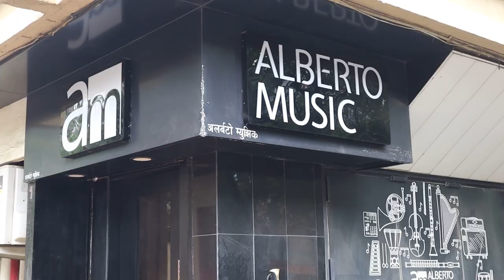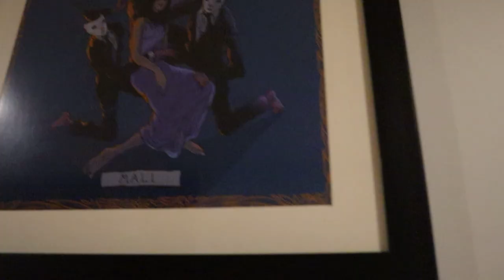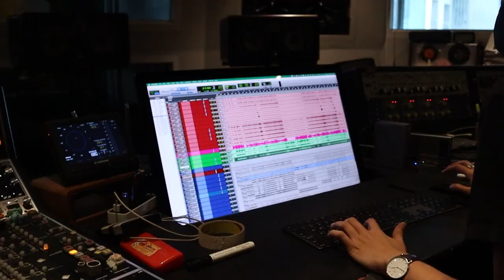Recording Bass at Island City Studio Mumbai with Bombay Brass | Saurabh Suman Vlogs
In this vlog I take you around City Island Studios, Mumbai, for a studio session where we record for  @NUCLEYA  with  @Bombay Brass  . We also visit Alberto Music and talk about 'when and how often we should change our strings'. Ayan, our sound engineer, tells us about the DI box and what it does. Hope you enjoy this video!

About:
Saurabh Suman is one of the most high-profile Bass players in Bollywood and Independent Music circles in India.

He has worked with multiple mainstream artists like Ritviz, Vishal Bhardwaj, Shaan, Clinton Cerejo, Nikhil D'Souza, Shalmali Kholgade, Dhruv Ghanekar, Shefali Alvares and The Bartender.

He has also played for numerous T.V. shows like Jammin, The Voice, A.R. Rahman's show ARRived, MTV Unplugged and Coke Studio.

He has performed live the world over, playing concerts, tours and collaborating internationally. Saurabh is also the bass player for  @Bombay Brass  and  @The Fanculos

With a Bachelor's Degree in Hindustani Classical Music coupled with years of study in Western Musical forms such as Jazz, Funk, Blues, Disco, Metal and Fusion - Saurabh has now started the widely popular The School of Bass which has a pool of over 17,000 musicians consuming his method and upskilling their playing.

Time stamps
0:00 Intro
0:26 Alberto music, Mumbai
0:57 Recording for Nucleya
1:18 How often should you change you strings?
3:45 Island City Studio
4:15 Around the studio
5:12 Rhythm section
7:43 Horn section
8:27 DI box
Stay in touch with me:-
अभी करीब 250+ students घर बैठे अपनी bass playing पर काम कर रहे हैं और उसके साथ साथ अपनी music की समझ भी बढ़ा रहे हैं।  आप अगर अपनी bass playing को सही तरीके से improve करना चाहते हैं तो आज ही Enroll करें